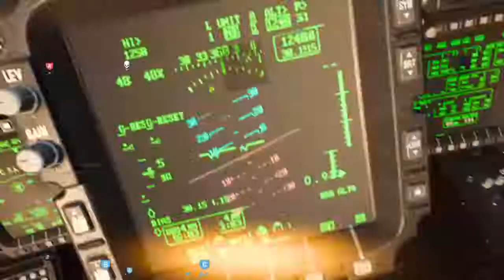MW 2019 Beta Oden AC130 Streak